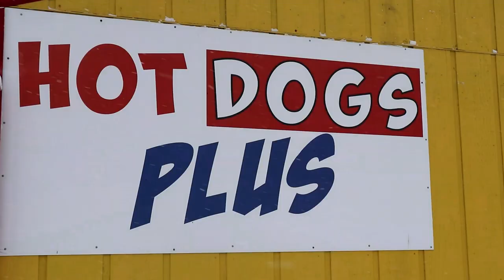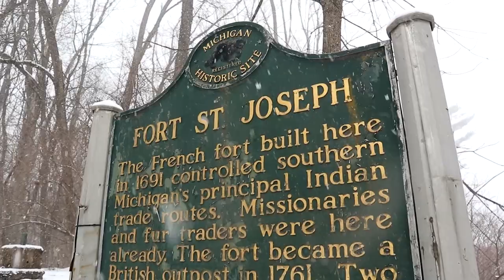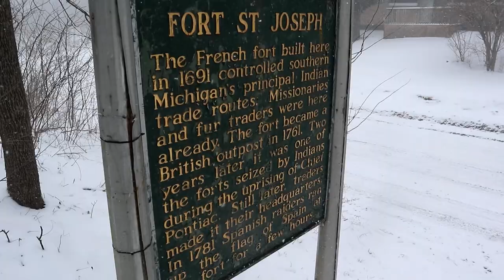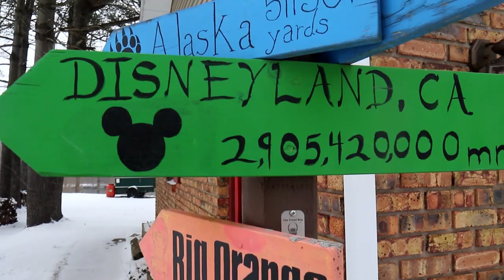Geocaching with Mr Bill and the Halemeister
Did you know that Mr. Bill is a Geocacher? Well he is and he lives in the Halemeister's pocket. Come adventure with us.